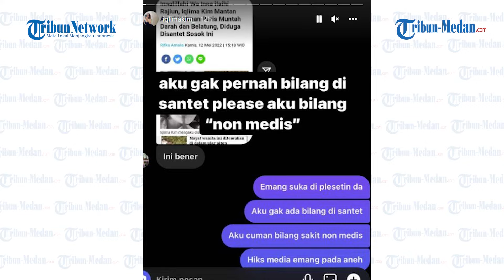Mantan Asisten Pribadi Hotman Paris Dikabarkan Meninggal, Iqlima Kim Geram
TRIBUN-MEDAN.COM - Mantan asisten pribadi Hotman Paris, Iqlima Kim belakangan ini tengah jadi sorotan publik.

Lantaran dirinya mendadak diserang oleh berbagai penyakit disekujur tubuhnya.

Melalui instagram pribadinya ia membagikan pengalamannya ketika tubuhnya diserang penyakit non medis tersebut.

Selama seminggu belakangan ini ia merasakan sakit yang luar biasa dipinggangnya, badannya pun juga ikut menggigil serta kakinya menjadi dingin seperti mayat.

Tak tahan dengan penderitaan yang tengah menimpanya, Iqlima Kim pun memutuskan untuk meminta ustadz dan orang pintar untuk menyembuhkannya.

Melalui intastorynya ia merekam video saat dirinya selesai diruqiyah dan memuntahkan darah serta belatung.

Betapa terkejutnya Iqlima Kim mendapati kondisi tubuhnya yang memprihatinkan.

Tak hanya sampai disitu, Iqlima Kim juga terus menerus mengeluarkan darah dari hidungnya.

Lantas setelah ia diduga terkenan penyakit non medis, Iqlima Kim kini mengabarkan kondisi terbarunya.

Melalui instatory di instagram pribadinya, ia menyebutkan saat ini kesehatannya mulai membaik.

Janda satu anak itu juga mengucapkan terima kasih kepada teman - teman yang sudah ikut serta mendoakannya.

Tidak hanya itu, Iqlima Kim juga memperlihatkan sebuh komentar warganet yang mempertanyakan soal dirinya disebut meninggal.

Hal ini lantas membuatnya geram.

Iqlima Kim menegaskan bahwa dirinya masih hidup.

Meskipun sempat diserang berbagai penyakit misterius sampai muntah-muntah darah, namun kondisi tubuhnya sudah kian membaik.

Iqlima Kim juga menepis anggapan sakit non medis yang dialaminya adalah santet.

Ia pun menjabarkan jenis penyakit non medis yang menimpanya adalah penyakit AIN atau pandangan.

Iqlima kim memang menuai berbagai sensai belakangan ini akibat perseteruannya dengan Hotman Paris.

IIqlima Kim mengatakan bahwa diorinya menjadi korban pelecehan seksual saat bekerja sebagai asisten pribadi Hotman Paris.